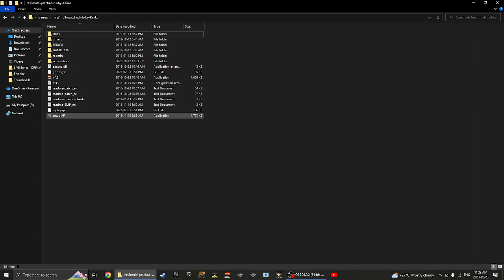NFS III: Hot Pursuit [PC] | 2 Hot Pursuit Events | CPU Perspective [2]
Hey My Fellow Blue Jays! I'm back with another Video on Need for Speed III/3: Hot Pursuit on my PC, as this Gameplay is on 2 Hot Pursuit Events, but on the CPU Perspective with an Italdesign Scighera and a Jaguar XJR-15 on the Atlantica & the Hometown Tracks!

I hope that you Guys Like and Enjoy the Video!!!